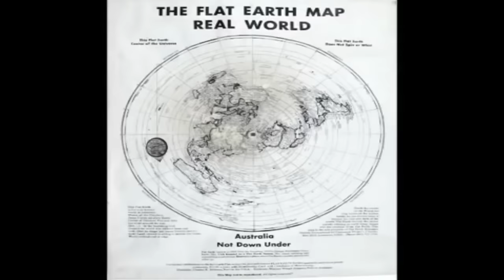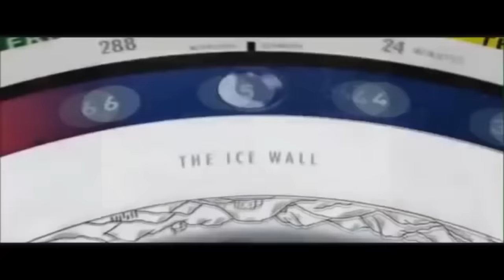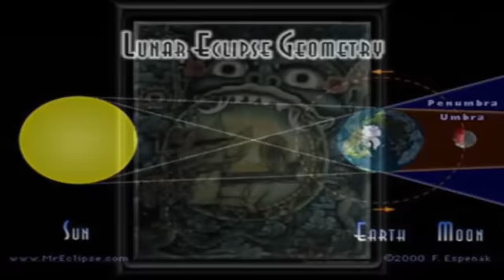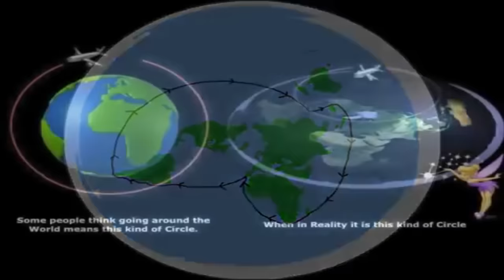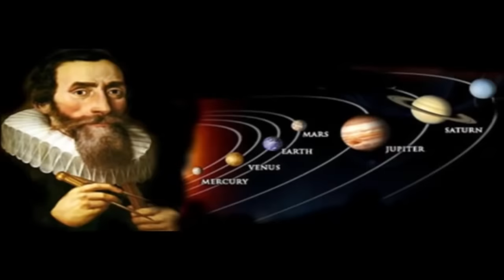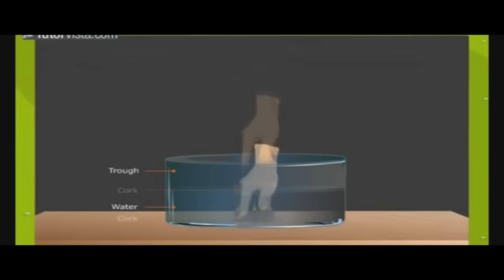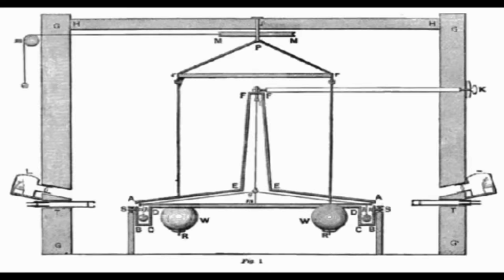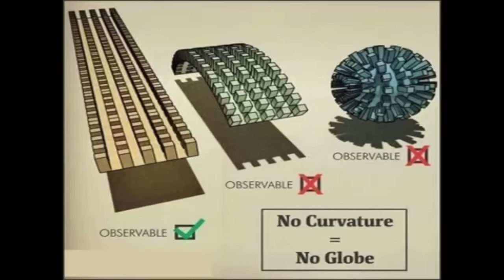Flatlantis (Full Videobook)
Flatlantis is an exploration into the history of Flat Earth, the mythology of Atlantis, and the mystery of Mount Meru, the alleged magnetic mountain ancient cultures worldwide believed existed at the North Pole. Beginning with a complete history of the geocentric flat Earth cosmology and subsequent gradual adoption of the heliocentric globe Earth model, Flatlantis then delves into ancient polar mythologies, early polar history/cartography, modern polar expeditions, and the myriad problems with claims made by Cook, Peary, Byrd, Scott, Amundsen, and other explorers. Finally, in a metaphysical twist, the book ends with research into Freemasonry, Christian esotericism, the Atlantean legend, Kundalini Yoga, ancient advanced civilizations and how they are all intimately connected to the North Pole.

Chapter 1: The History of Flat Earth (0:00:05)
Chapter 2:  Ancient Polar Mythologies (1:36:35)
Chapter 3:  Early Polar Maps and Exploration (2:04:07)
Chapter 4:  Modern Polar Discovery Frauds (2:34:18)
Chapter 5:  Polar Astronomy and Anthropology (3:18:24)
Chapter 6:  The Axis Mundi Navel of Earth (3:43:14)
Chapter 7:  The Atlantean Polar Pillar (4:12:18)
Chapter 8:  Awakening Kundalini and the Chakras (4:47:28)
Chapter 9:  Enlightenment Revelations (5:10:06)